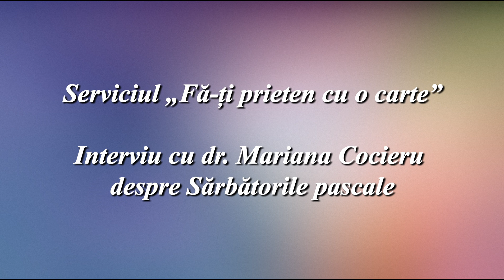Serviciul „Fă-ți prieten cu o carte...” - despre Sărbătorile pascale, BNRM, 21 aprilie 2022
Biblioteca Națională a Republicii Moldova
Secția Lectura publică

Serviciul „Fă-ți prieten cu o carte”
Interviu cu dr. Mariana Cocieru despre Sărbătorile pascale